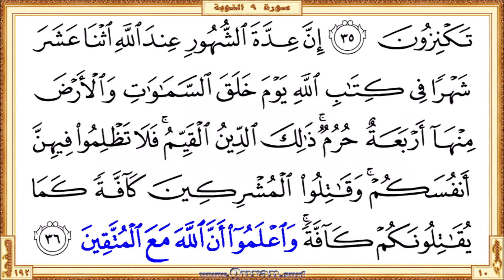Holy Qur'an Page 192 | Reciter: Ahmad Al-Ajmi | Text highlighting HD video on Holy Quran Recitation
•  The first verse: Surah At-Tawba - Aya 32 (Yureedoona an yutfioo noora Allahi ...)

  •  The last verse: Surah At-Tawba  - Aya 36 (… waiAAlamoo anna Allaha maAAa almuttaqeena)